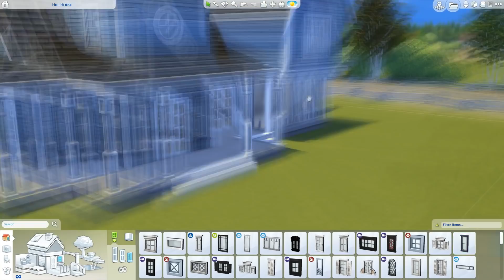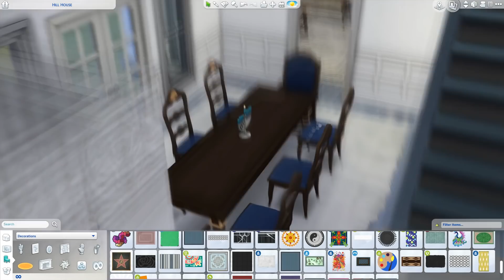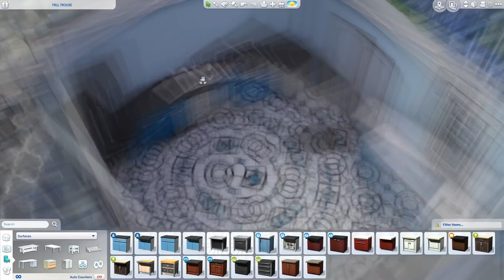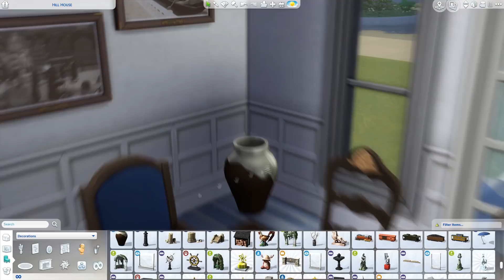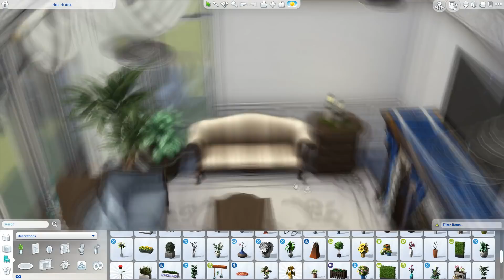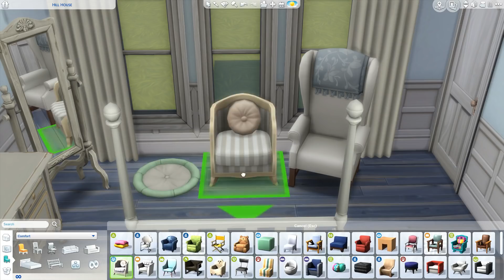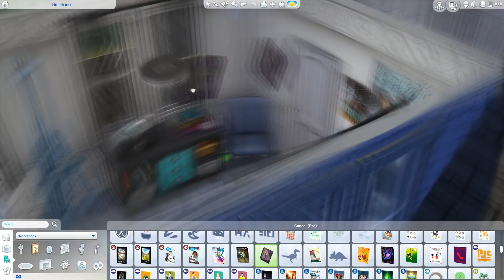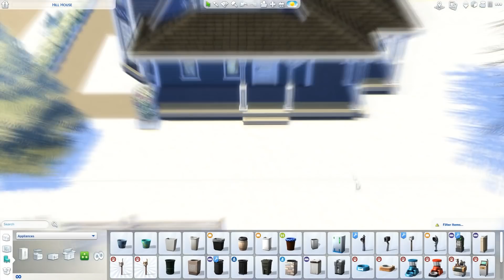Hanukkah House! | Sims 4 Speed Build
Today I built a Hanukkah inspired build with a kosher kitchen to celebrate… well, Hanukkah of course! :D

Open me up for details! (*ﾟ◯ﾟ*)

You can find many of my builds on the Sims 4 Gallery,
My origin ID is penappleYT

My other speed builds!

I hope you enjoyed this video! ヾ(^。^*)♪～

I Have a Little Dreidel (Instrumental) by E's Jammy Jams